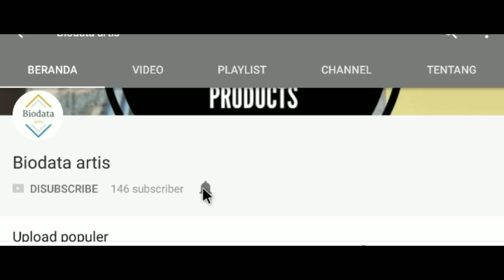Profil dan biodata aktor baim wong lengkap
Ptofil dan biodata aktor baim wong lengkap

Baim wong adalah salah satu artis Indonesia yang lahir di jakarta 27 april 1981 memiliki nama lengkap Muhammad Ibrahim memiliki tinggi badan 176 cm ia adalah anak bungsu dari pasangan pengusaha kaya yaitu Jhony wong dengan Kartini marta atmadja

Profil baim wong sekarang ini adalah salah satu aktor yang namanya cukup terkenal, ia terjun didunia hiburan sejak tahun 2001 namun baru pada tahun 2005 ia serius menekuni profesinya tersebut.

Biodata baim wong film yang pertama ia bintangi adalah dilema pada tahun 2012 lewat film tersebut ia mendapatkan ganjaran sebagai aktor pendatang baru terfavorit dari Indonesia movie awards pada tahun 2012.

Profil aktor baim wong ini sangat banyak membintangi film, sinetron, FTV maupun iklan hal ini dikarenakan kemampuannya dalam ekting tidak dapat untuk diragukan lagi.

Biodata aktor baim wong pada tanggal 21 juli 2018 bertunangan dengan paula verhoeven dan menikah pada tanggal 22 november 2018 kemaren dan pesta pernikahannya sangat meriah dan banyak dihadiri oleh artis indonesia yang lain.

Ini adalah termasuk info biodata artis.